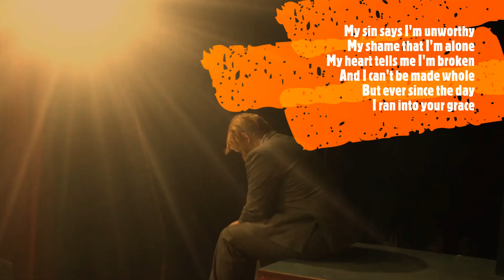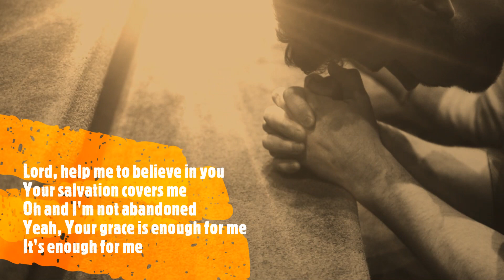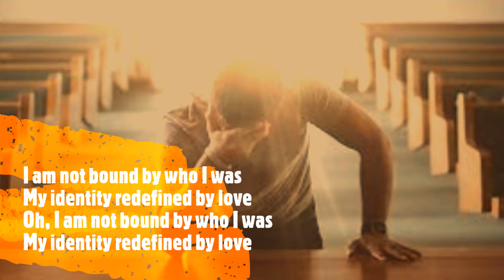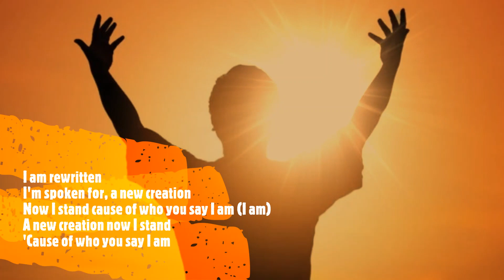WHO YOU SAY I AM BY AMONG THE THIRSTY